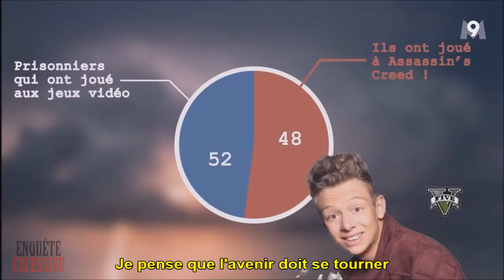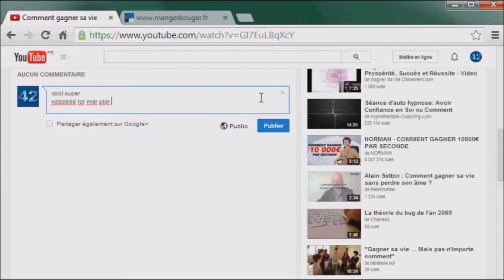Comment savoir absolument tout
Après avoir visionné cette vidéo, vous saurez comment tout savoir.